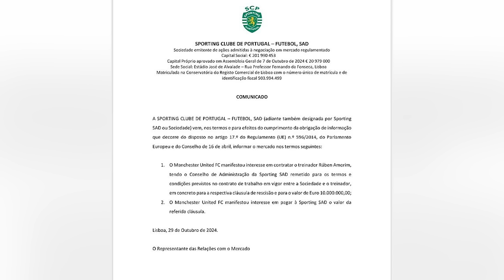ብንያም ኣብ 2025 ዙር ፈረንሳ...!